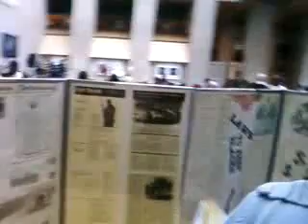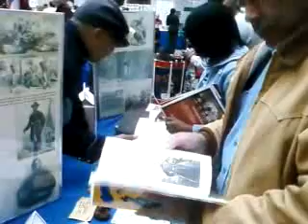Qik - Mobile video by 6th usct / 1st rhode island Regiments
Streamed by 6th usct / 1st rhode island Regiments in United States. Qik is the fastest way to upload videos to YouTube from your mobile phone.